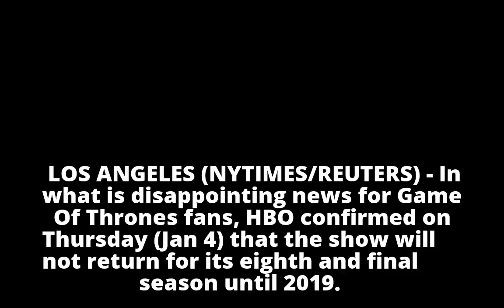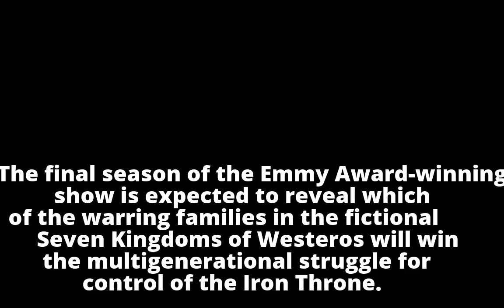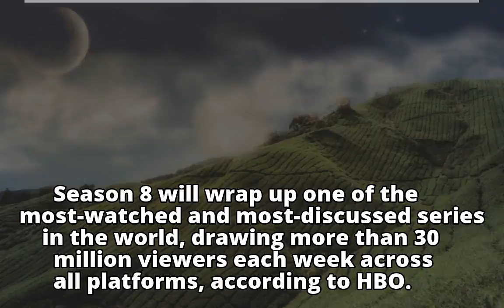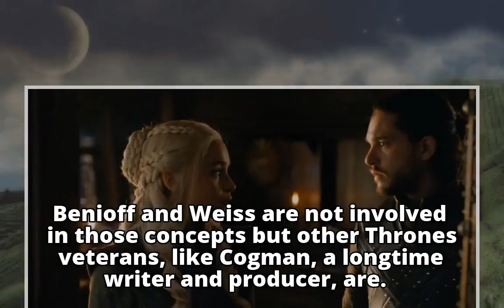Game Of Thrones won't return until 2019